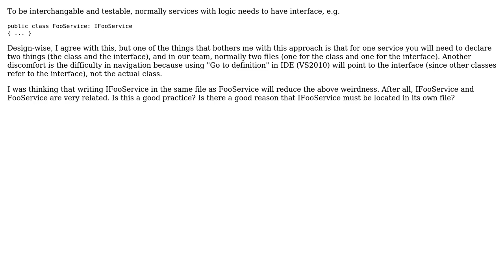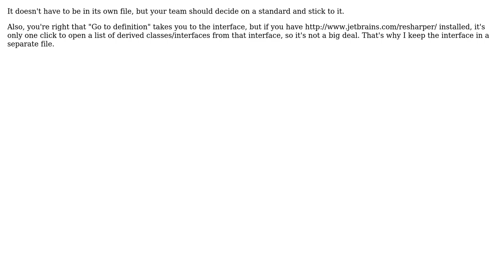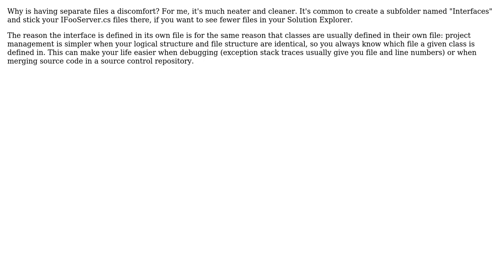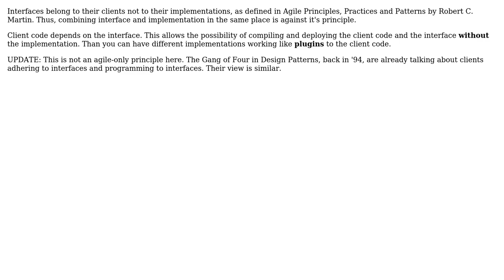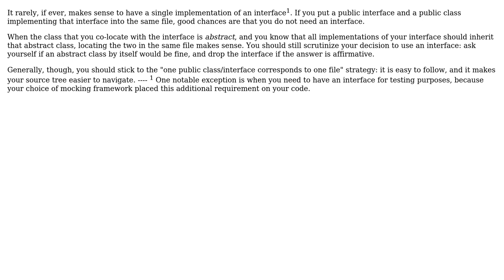Declaring interface in the same file as the base class, is it a good practice?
Software Engineering: Declaring interface in the same file as the base class, is it a good practice?

With thanks & praise to God, and with thanks to the many people who have made this project possible! | Content (except music & images) licensed under CC BY-SA | Music | Images & others | With thanks to user Vikhram user svick user StuartLC user Shivan Dragon user Sergey Kalinichenko user Scott Whitlock user Pete user Patkos Csaba user ollins user Louis Rhys user KeithS user Holf user Brad S user Avner Shahar-Kashtan and the Stack Exchange Network Trademarks are property of their respective owners. You are responsible for your own actions.